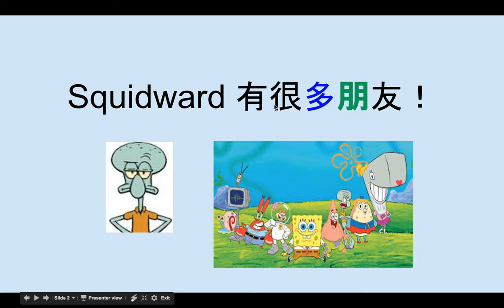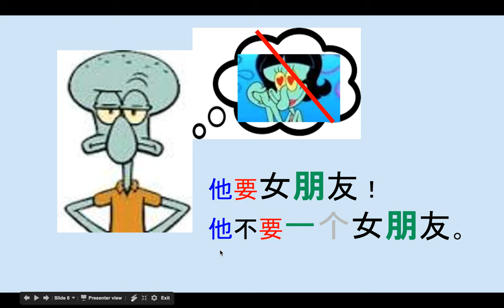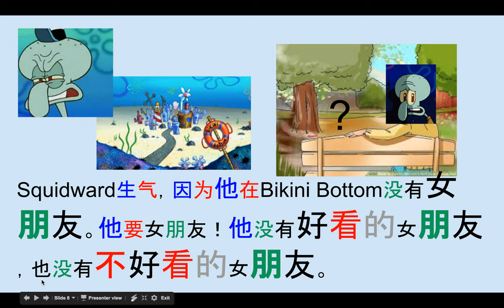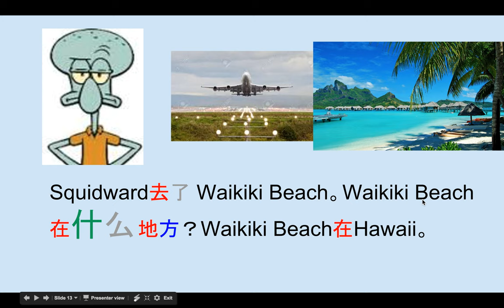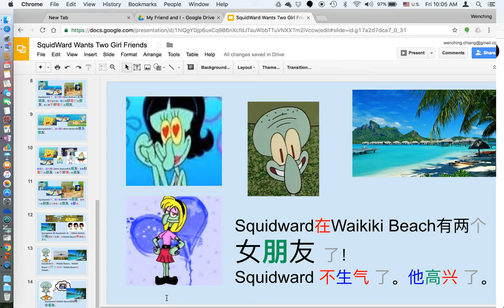Squidward Wants Two Girl Friends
Chinese Class Use Video